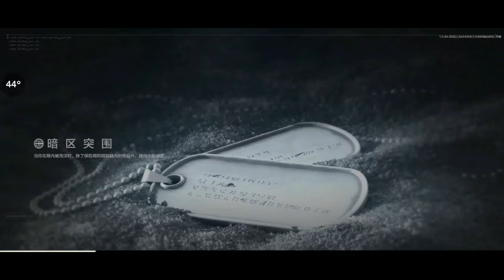DarkzoneBreaktrough/ArenaBreakout CuttingTheEdge,[Android],Gameplay ep#16 part 9/9